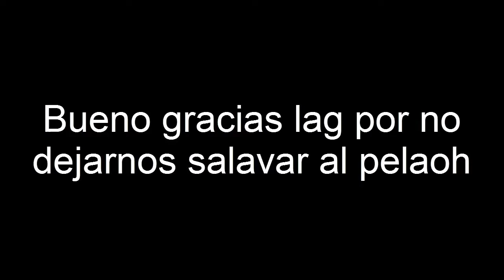Te salv... Olvidenlo :,V - GTA V Online c/Alejo, Maxi y Cristhian #2 Episodio Final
Metele Dedo Volador si te gutoh :P.
Aqui la última parte de este atraco y la última fokin ves que lo hago asi que espero que les haya gustaoh por que no lo hare mah :9
"Mi PC":
-Tipo: Portatil.
-Ram: 8gb.
-Procesador: AMD A10-4600 APU con Radeon(tm) HD Graphics de 2.30 GHz.
-Tipo de Sistema: 64 bits.
"Comida Favorita": Pay de Limon y Churros.
"Pasatiempo": Yutuh, Anime, Videojuegar.
"Primera Consola de la Vidtha": PS2
"Ultima Consola de la Vidtha": Ni yo sé x3
"Si lesite todo llegando hasta aqui, "Que Crak" "